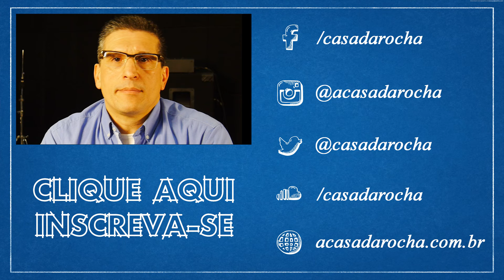Dízimo | parte 1/3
Vetores, com Zé Bruno. Ep.23